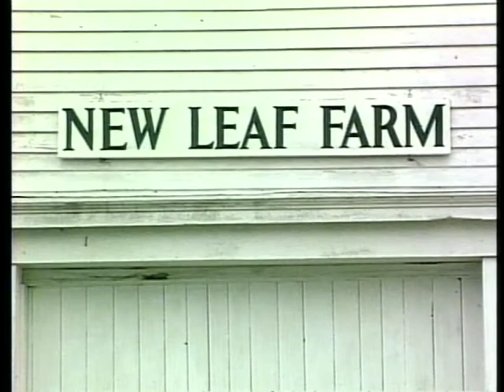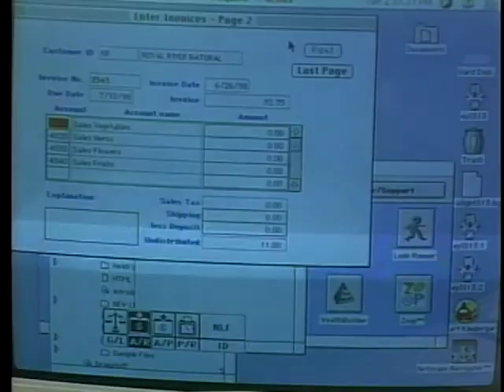Horticultural Marketing - New Leaf Farm, Durham, ME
Horticultural Marketing - New Leaf Farm, Durham, ME - University of Vermont Extension 2005 - - University of Vermont Center for Sustainable Agriculture. Uploaded with permission. Noncommercial use only. * Restaurant Sales Chris and Dave Colson, New Leaf Farm, Durham ME. Farmers and their Diversified Horticultural Marketing Strategies. A 49-minute educational video featuring 8 farms in 4 northeastern states. Produced by: Vern Grubinger University of Vermont Extension with funding from: Northeast Sustainable Agriculture Research and Education (SARE) Program, USDA.